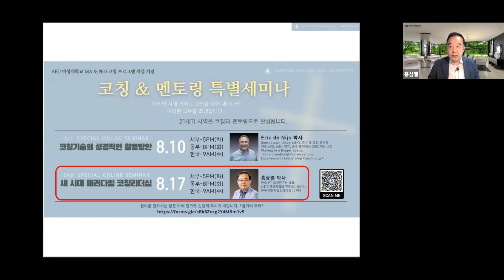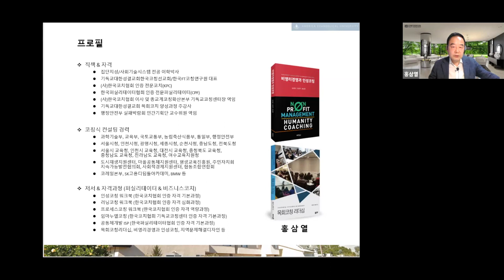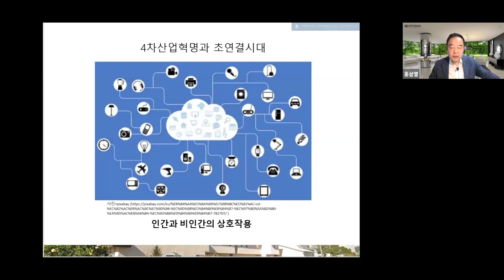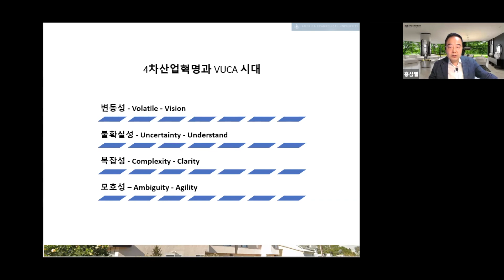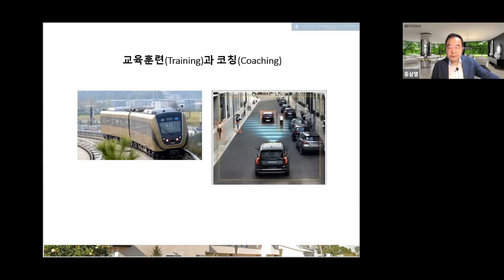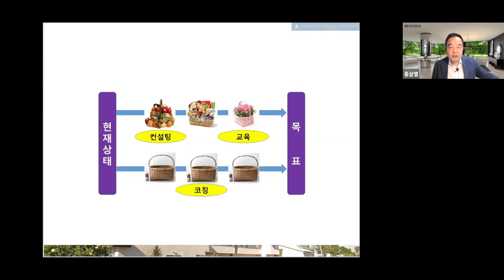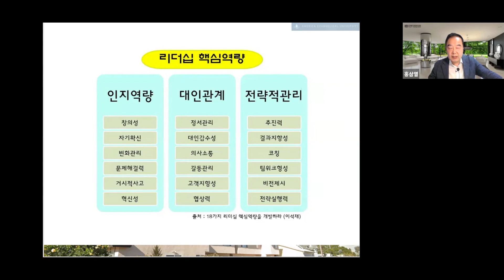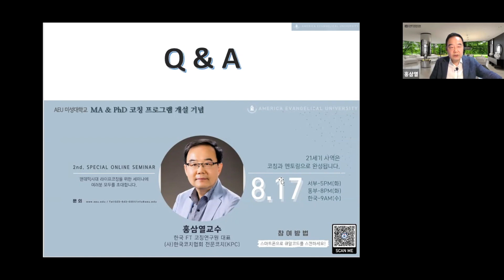AEU 2nd 코칭세미나 홍삼열교수(Zoom 실시간)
8월 17일 오후 5시에 있었던 홍삼열교수님의 세미나 실황영상입니다.